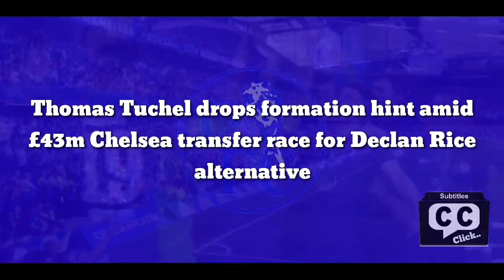BETTER THAN RICE: Thomas Tuchel finnaly agree formation hint signing £43m Brazillian star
Thomas Tuchel drops formation hint amid £43m Chelsea transfer race for Declan Rice alternative

Chelsea's latest interest in Casemiro offers a hint into Thomas Tuchel's tactical setup next season. The 30-year-old has been heavily linked with a move to Stamford Bridge this month amid growing doubt that the Blues will be able to secure the services of either Aurelien Tchouameni or Declan Rice.

The Brazil international, whose contract at the Santiago Bernabeu runs until June 2025, has featured 31 times for Real Madrid this season, helping the Spanish giants maintain one of La Liga's best defensive records. His impressive displays have guided Los Blancos to a third league title since his breakthrough in 2015, having joined from Sao Paulo two years earlier for a shrewd £5m.

Casemiro has been central to the vast majority of Real Madrid's success in recent years, anchoring a three-man midfield to excellent affect. And, with Tuchel keen to undergo a rebuild at Chelsea and bolster his midfield options, the Brazilian has emerged as the perfect candidate who can help the west Londoners transition into a 4-3-3.

Casemiro has impressed so much so at the heart of Real Madrid's midfield that Gus Poyet insisted that Zinedine Zidane's success depends on the Brazilian being available. Speaking to The Independent in 2016, the former Chelsea midfielder said: "Zidane four months ago found the solution to Madrid's problems by playing Casemiro and he won the Champions League."

The Blues' urgency to invest in midfield follows the uncertain futures of Jorginho and N'Golo Kante, who are both set to leave Stamford Bridge at the end of next season once their contracts expire. However, should Todd Boehly look to acquire Casemiro's services in a swift manner, Chelsea will have to wait until after the Champions League final to learn his availability, according to the Mirror.

The report outlines that the 30-year-old wants a bumper new contract with Real Madrid. But, the Mirror adds that Los Blancos chief Florentino Perez is 'adamant' that the club cannot give him one.

As a result, it's believed that Real Madrid will welcome offers for the Brazilian this summer and they're prepared to let Casemiro go if a bid of around £42.5 million is made. Though, the report notes that the La Liga champions will 'gladly' keep the defensive midfielder if he retracts his desire for a raise.

Nonetheless, Chelsea have been credited with interest in the experienced midfielder, but face tough competition from Paris Saint-Germain and Juventus. However, according to the Mirror, Casemiro favours a move to the Premier League and would likely demand a three-year deal in west London.

Ironically, Tchouameni, who has been linked with the Blues, has been eyed as the perfect replacement for Casemiro by Carlo Ancelotti, according to Spanish outlet Marca. Therefore, Chelsea may be inclined to surrender their initial interest in the Monaco youngster for an older head - the same principle, ironically, worked out just fine when Roman Abramovich first took charge.